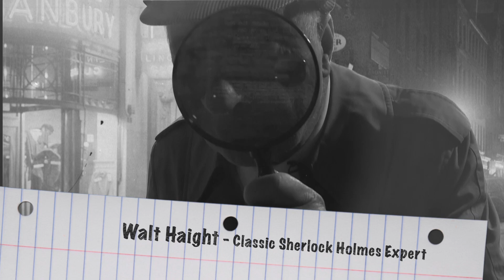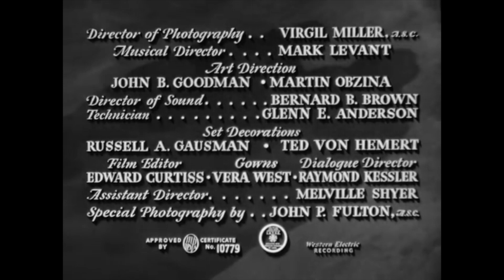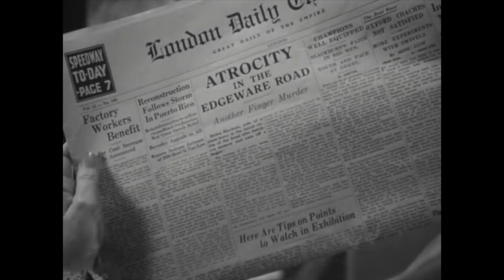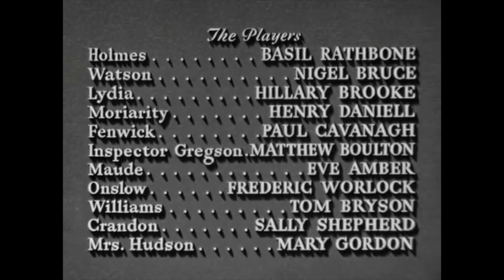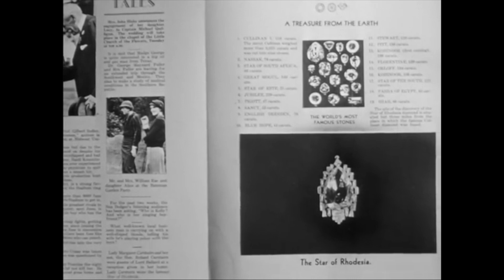Public Domain Classics with Walt Haight - Sherlock Holmes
Two excellent Sherlock Holmes tales with the inimitable Basil Rathbone, the definitive Sherlock Holmes, unless you like the Cumber..watever guy! Still Basil is the best!  The Woman in Green and Terror by Night, hosted by Walt Haight.